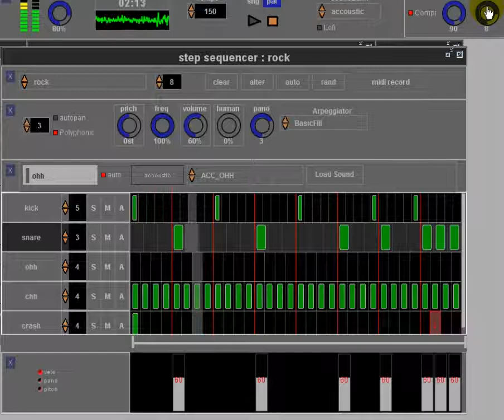Drum machine 3